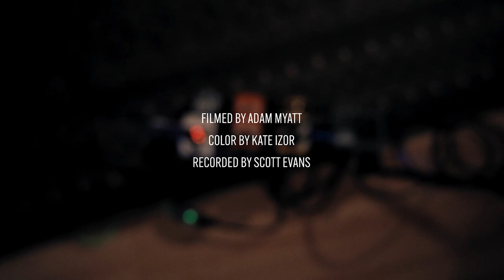Kowloon Walled City - Lampblack - Live at Sharkbite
"Lampblack" live at Sharkbite Studios, Oakland CA, Oct 2021

Filmed by Adam Myatt
Color by Kate Izor
Recorded by Scott Evans

CD/Digital: Neurot Recordings NR119
Vinyl: Gilead Media RELIC111